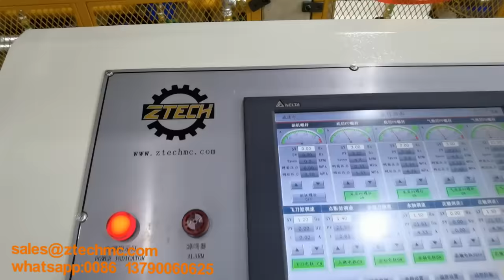coextrusion air bubble film machine Model ZT200-5COX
bubble wrap manufacturing machine